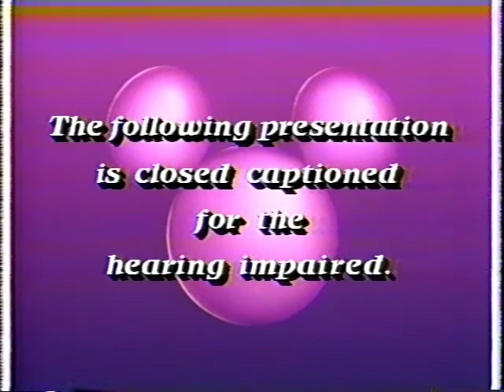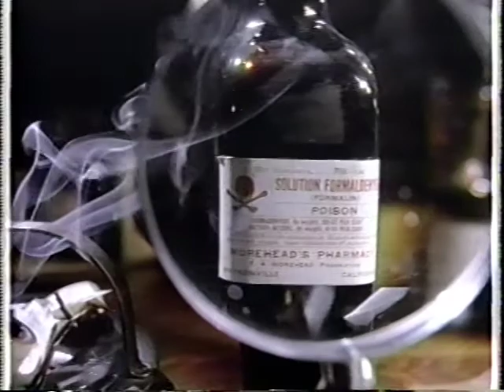Disney Channel promos, 04/13/1990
Aired during "Robin Hood" and "Ready Steady Go!". Includes Dave Clark's intro and outro for the latter.

Special thanks to Obsolete Video Services for converting the tape in my collection.

Feel free to explore and contribute to the Disney Channel Broadcast Archives